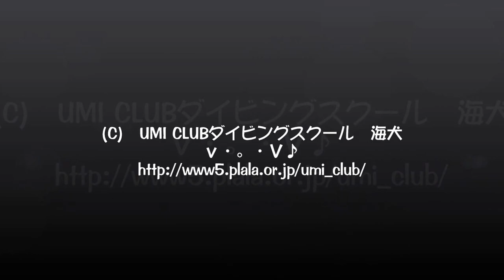[HD] 20130824 Spawning of anemonefish @Izu Oceanic Park in JAPAN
20130824 伊豆海洋公園にて、クマノミの産卵風景です。